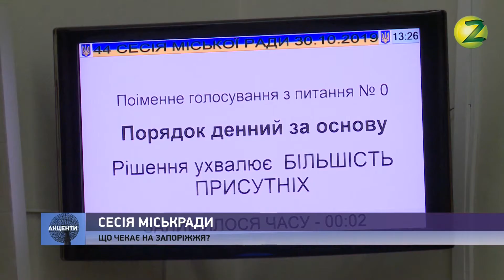Акценти - Результати 44-го пленарного засідання Запорізької міської ради - 31.10.2019